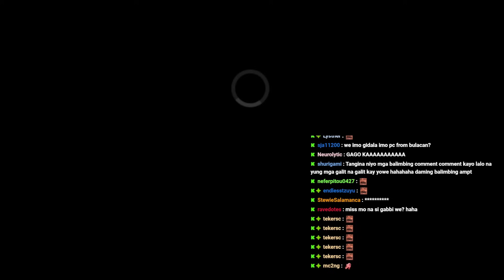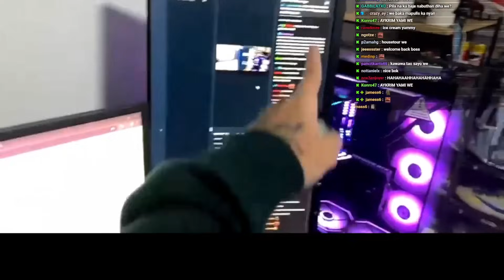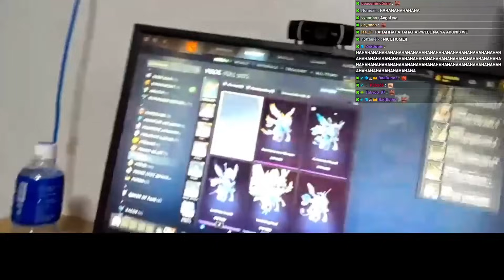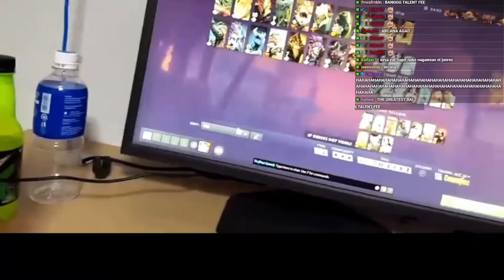YOWE NAG ROOM TOUR + JOHN PINASAYAW NA NAMAN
Nice one we, mas ok yan mag focus muna sa career!

Panoorin niyo yung LIVE nila guys! Search niyo sa KICK yowe